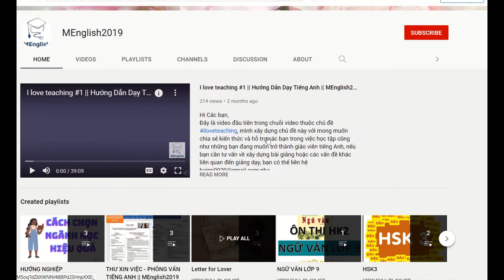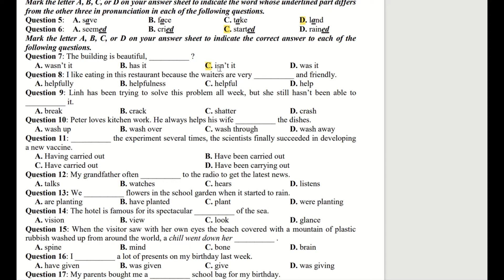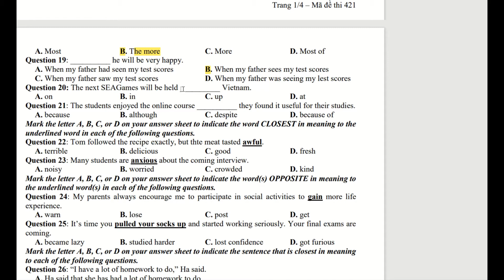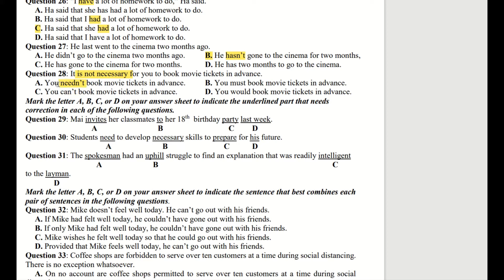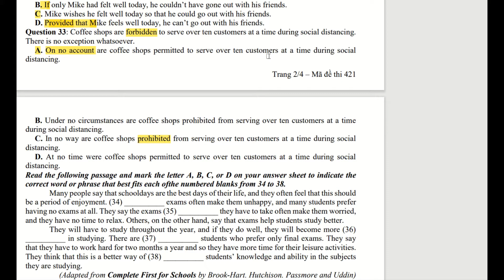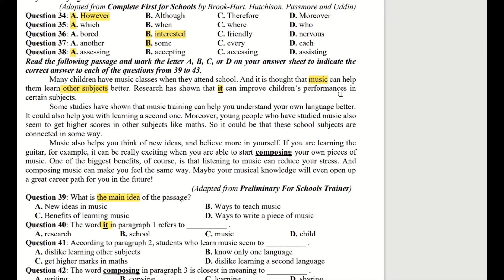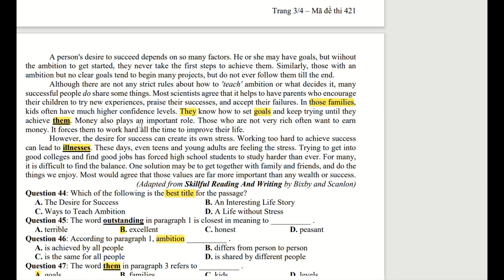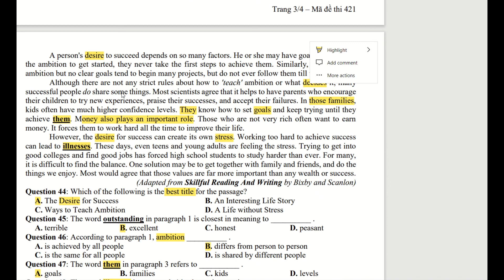Giải đề thi tiếng Anh THPT năm 2021 || Mã đề 421 || MEnglish2019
Đây là video giải đề thi tiếng Anh trung học phổ thông năm 2021, mã đề 421.
Hãy download đề thi 421 và nhiều đề khác tại link nhé. Đừng quên like và share kênh nhé. Chúc các bạn thi đậu!
💌 Đóng góp cho kênh mình tại:
Ngân hàng Agribank Giồng Trôm Bến Tre
Le Huynh Hai Mi
Lưu ý: 🤓 Mình chỉ là người chia sẽ trải nghiệm cá nhân vì vậy có những thông tin trong video đề cập có thể không hoàn toàn phù hợp mỗi người nên các bạn cần học tập có chọn lọc.
© Bản quyền thuộc về MEnglish2019